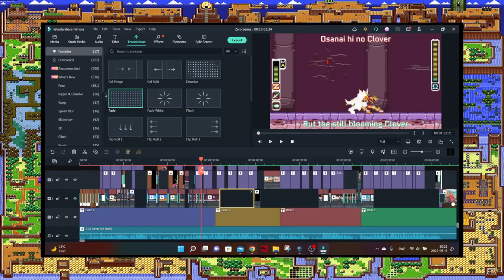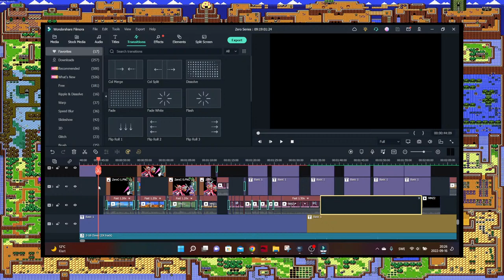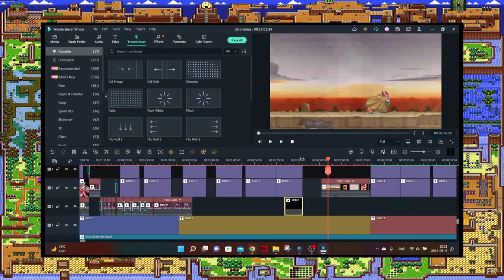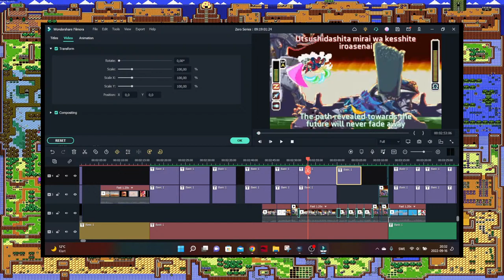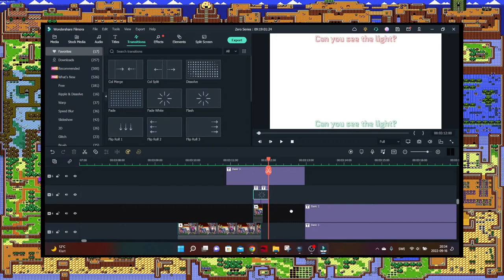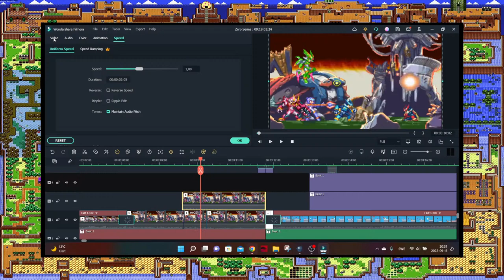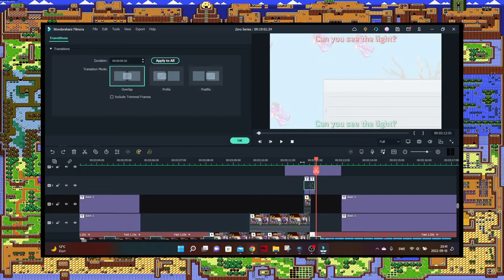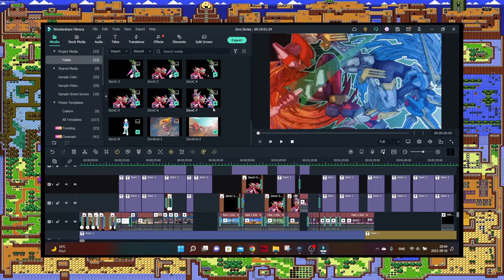The Legend of Zelda Link´s Awakening DX - Gameboy Player for Gamecube (Stream#2)